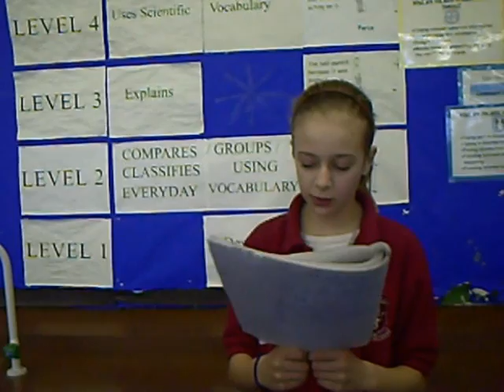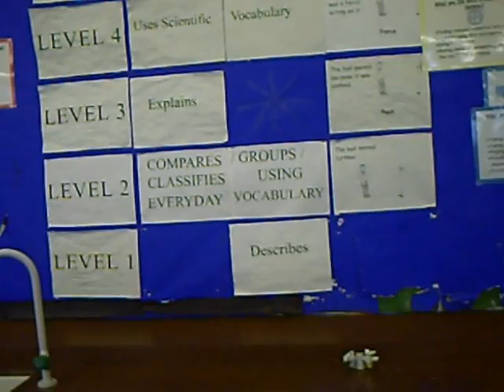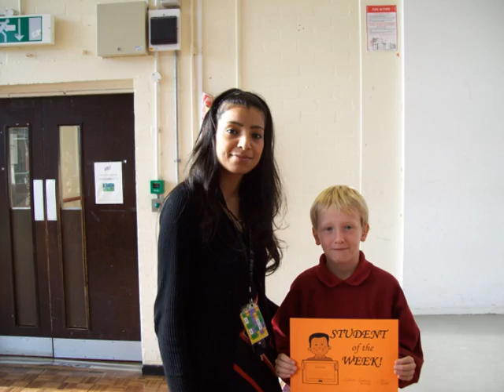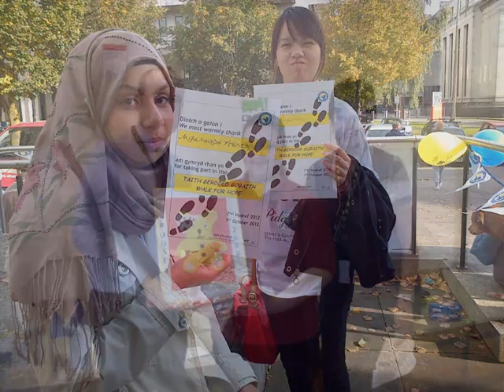Llanedeyrn High 2008 - 2013 Year 11's